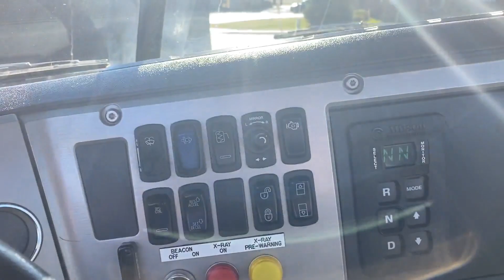2012 MACK GRANITE GU813 For Sale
Thats Right Only 9302 Miles!!, Exhaust brake, Allison 4000 RDS, Diff lock, Double Frame, Block Heater, Both seats air ride, aluminum tank, power rt window, 25 foot of double frame,